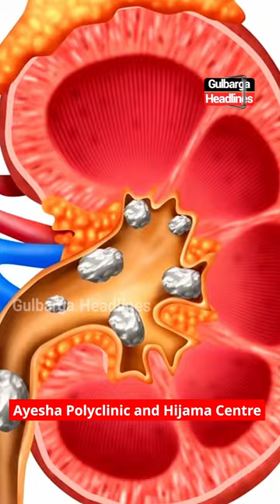15 Aug Special Offer At Ayesha Hijama Center | 50% OFF on Full Body Sessions | 8884839689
Independence Day Special Offer At Ayesha Hijama Center | 50% OFF on Full Body Sessions & 30% OFF on Herbal Medications! Valid on 15th & 16th August 2024. Prior appointments required.